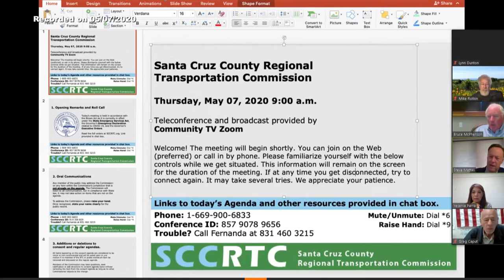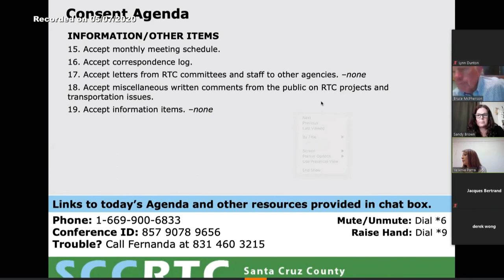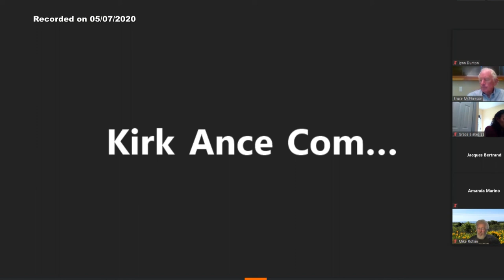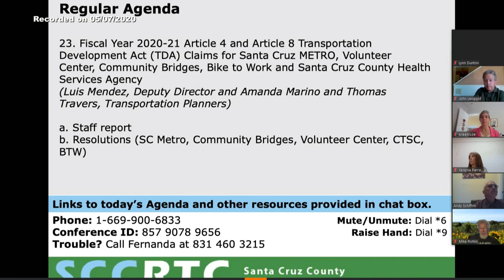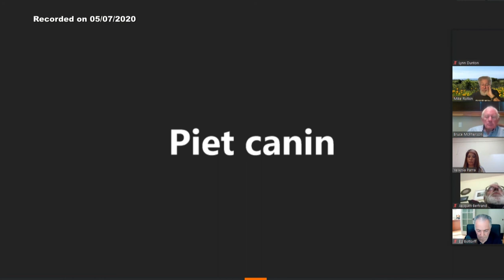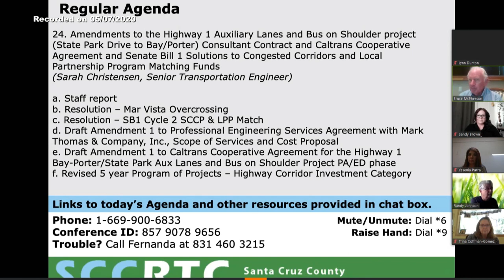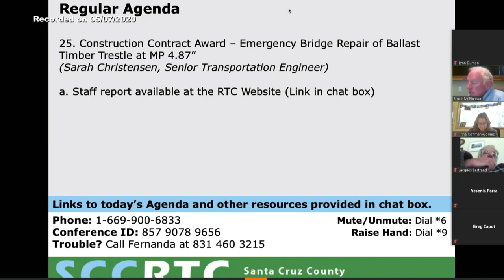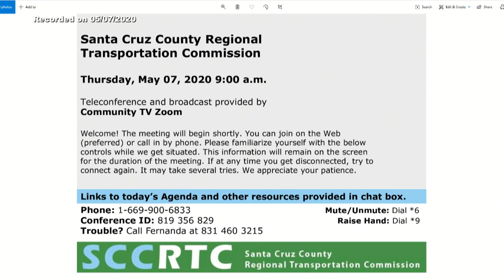Santa Cruz County Regional Transportation Commission 5/7/20